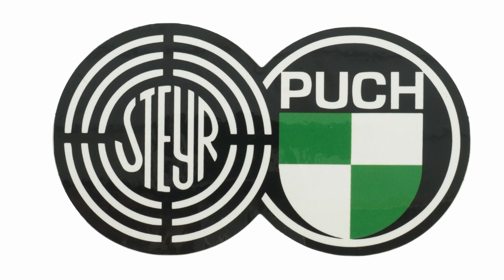teamsaurer auf Superkarpata 2023 04 Monntag - zweiter Tag im Korridor